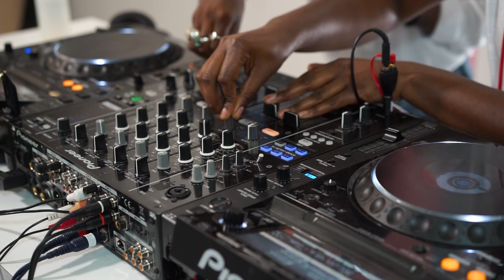EP. 11 - CHOCOLATE SWIRL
For the 11th episode of SKANDL MUSIC we had music evangelists Franny Badu & Shammah Ansah Brempong AKA Chocolate Swirl swing by the studio to deliver us a super fun set that left us no choice but to dance a long back stage. Find out for yourself & get moving - check out the set!

Your comments are what fuels us, so please take a second and say ‘Hey’ :).

We are an Amsterdam based co-creative agency with a focus on providing creative services to brands in the fashion and lifestyle sector.

Skandl's mission is to empower brands and creators through co-creative projects. While it is our goal to build a commercially successful agency, it is also very important to us to establish a brand that shares & provides value to emerging creatives from Amsterdam and beyond.

For this reason we launched our content platform called SKANDL RADIO, which invites artists, DJs and entrepreneurs within the creative industries to share their work, music, knowledge, and experiences with us. Through this content we hope to give you insight and inspiration that will help YOU on your own creative journey.

A bi-weekly DJ show which platforms emerging selectors from Amsterdam & beyond, in order to give digital spotlight to their musical curations and the energy they put into delivering their sets.

A bi-weekly podcast where we discover the future of fashion, art, and music together with emerging creators, entrepreneurs and cultural leaders within the creative industries.

Production team:

Constantin Wahle
Kick van Doorn
Lethamian Mijnals
Leon van Steeg
Diana Hoilu-Fradique